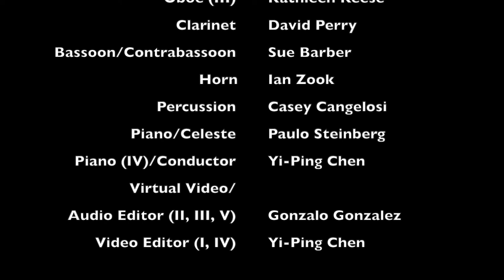Ravel Mother Goose in full - Music Only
This is one of the pieces that always warms people's heart. As we receive 2021, Caravanserai Musicians would love to wish you a warm and safe winter as Ravel gives you a huge hug with his music especially in the final movement.
I. 0:10 Pavane of the Sleeping Beauty
II. 1:40 Tom Thumb
III. 4:27 Laideronette, Empress of the Pagodas
IV. 7:45 Conversations of Beauty and the Beast
V. 11:55 Fairy Garden
We also have a playlist of all the beautiful music and story telling to help younger audience (designed for elementary school aged children) understand this music better:

This performance is recorded in a Covid-19 pandemic safe style with the help from Caravanserai musicians and virtual video and sound editor during summer and fall of 2020:

 Violin I: Jacob Roege
 Violin II: Alan Pearce
 Viola: Katie Overfield-Zook
 Cello: Ana Cristina Abrantes
 Bass: Lindsay Lam
 Flute: Beth Candler Cahill
 Oboe/English Horn (movements II, V): Bill Parrish
 Oboe (movement III): Kathleen Keese
 Clarinet: David Perry
 Bassoon/Contrabassoon: Sue Barber
        Horn: Ian Zook
 Percussion: Casey Cangelosi
 Piano/Celeste: Paulo Steinberg
 Piano (IV)/Conductor: Yi-Ping Chen
 Virtual Video/Audio Editor (movements II, III, V): Gonzalo Gonzalez
 Video Editor (movements I, IV): Yi-Ping Chen